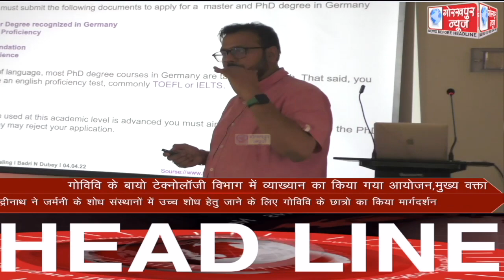GORAKHPUR NEWS headlines 04-04-2022